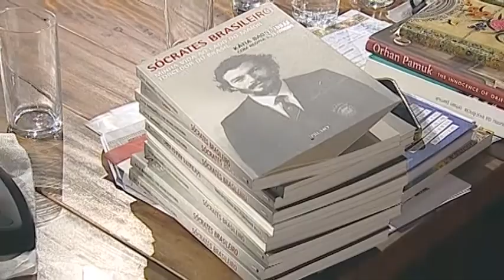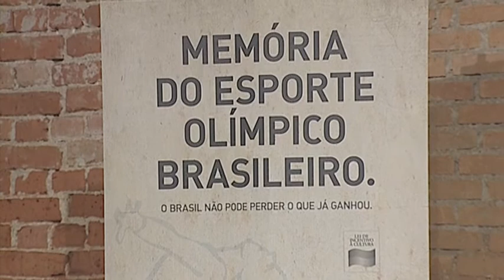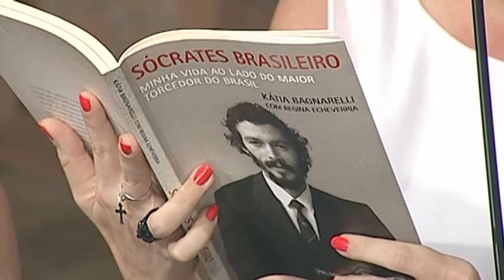Memória viva, com Karen Worcman - parte 4